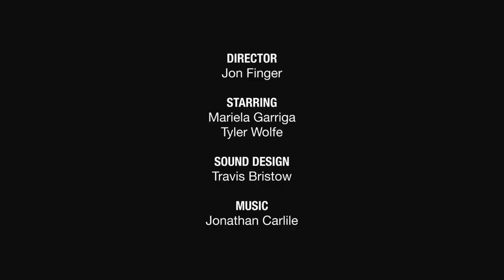Decision - Youtube Shortfilm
Star: @mariela_garriga
Star: @TylerWolfeman
Director: @mrJonfinger
Sound: @Travis_bristow

audible
kindle unlimited
amazon prime